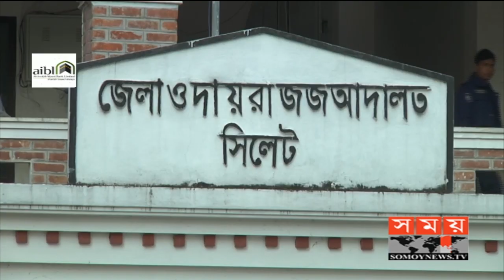শাহ কিবরিয়া ঘটনার ১৫ বছরেও শেষ হয়নি বিচার কার্যক্রম! | Shah A M S Kibria | Somoy TV